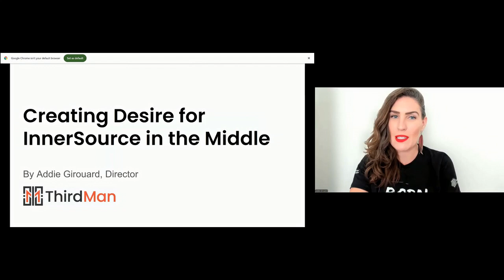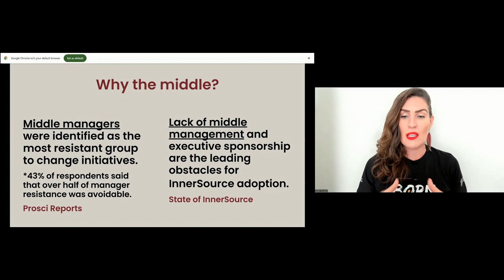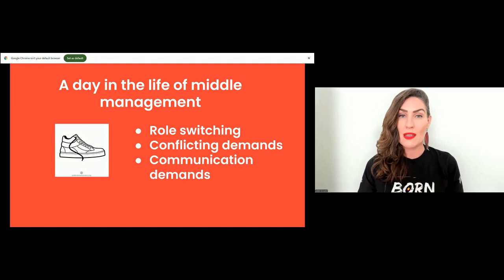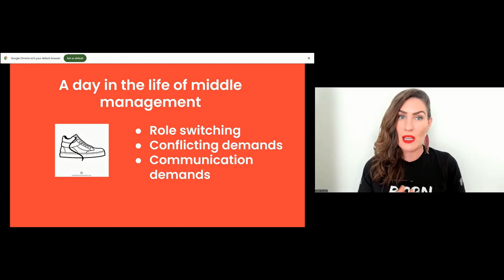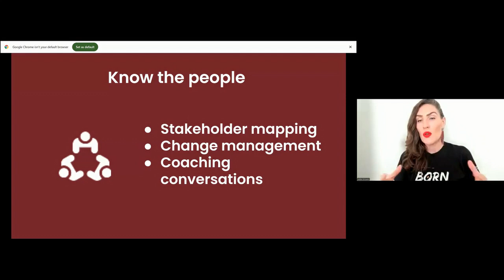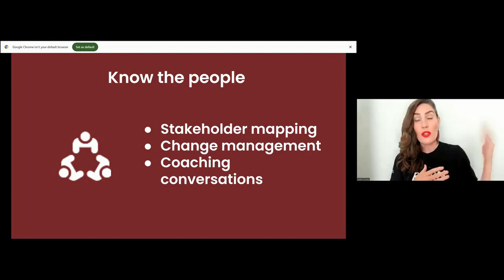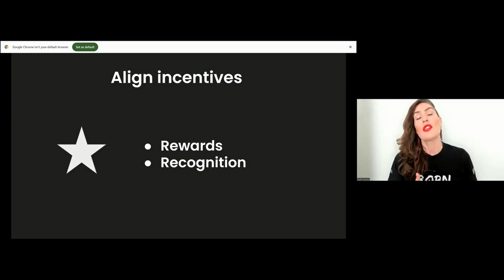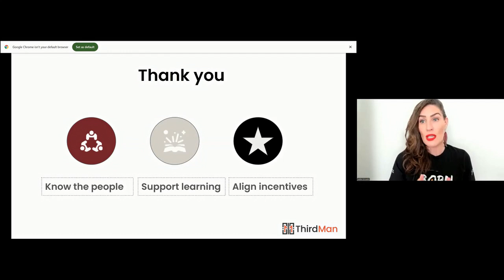Creating Desire for InnerSource in the Middle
Creating Desire for InnerSource in the Middle - Addie Girouard (Thirdman Agency)
Many change initiatives falter in the middle, often due to resistance from managers who face changes from all directions. To successfully drive InnerSource adoption, it’s crucial to generate a desire for change among middle managers. This presentation outlines strategies to empower these managers, equipping them with the necessary tools and approaches to lead InnerSource efforts effectively. There are three key tactics for fostering a desire for change in the middle: provision of thorough training and encouragement of ongoing learning to ensure managers are equipped to support InnerSource practices; identifying and addressing common risks and sources of resistance by conducting detailed risk assessments and developing proactive strategies; and lastly maintaining engagement and motivation through alignment of incentive programs with InnerSource goals. Understanding your organization and stakeholders is vital for building effective change leaders. Managing resistance proactively helps create a smoother transition and a supportive environment. Using these three tactics supports organizations to develop a culture that naturally embraces InnerSource methodologies, leading to long-term success and engagement.